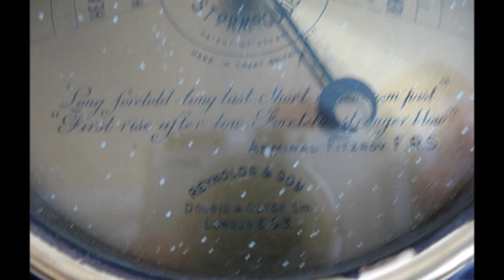Art Deco Desktop Bakelite S&M Barometer For Sale On eBay UK.